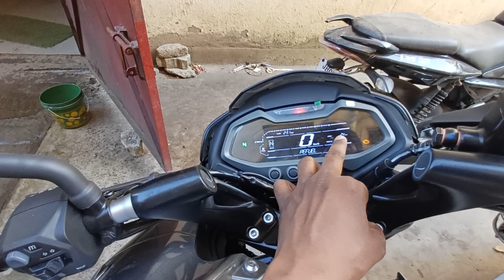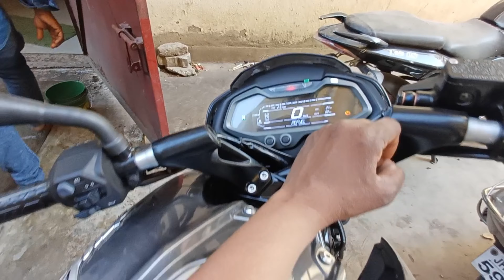yah Dekho a Gaya 2024 Ki new Bajaj pulsar NS 125 ) Full LED headlight wala ) price ,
hello doston aaj main aapko Dikhane wala hun Bajaj Pulsar NS 125 2024 model ,

pulsar NS125 ON Road price

pulsar ns 125 mileage test,
pulsar ns 125 top speed,
pulsar ns 125 price in bangladesh,
pulsar ns 125 vs tvs raider 125cc,
pulsar ns 125 cc,
pulsar ns 125 all colours,
pulsar ns 125 abs,
pulsar ns 125 average,
pulsar ns 125 air filter change sound,
pulsar ns 125 accessories,
pulsar ns 125 akrapovic exhaust,
pulsar ns 125 all colours 2023,
pulsar ns 125 average per litre,
pulsar ns 125 abs bs6,
pulsar ns 125 air filter change,
apache 160 vs pulsar ns 125,
apache raider 125 vs pulsar ns 125,
apache 160 vs pulsar ns 125 price,
about pulsar ns 125,
pulsar ns 125 seat height adjustment,
pulsar ns 125 review after 1 year,
pulsar ns 125 black,
pulsar ns 125 blue colour,
pulsar ns 125 bangladesh price,
pulsar ns 125 bd price 2023,
pulsar ns 125 bangladesh,
pulsar ns 125 bangla review,